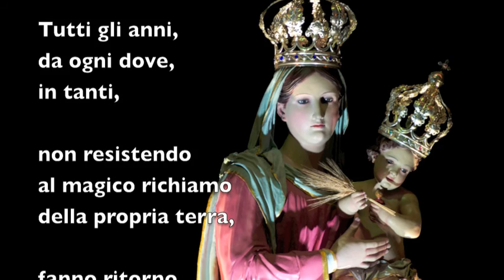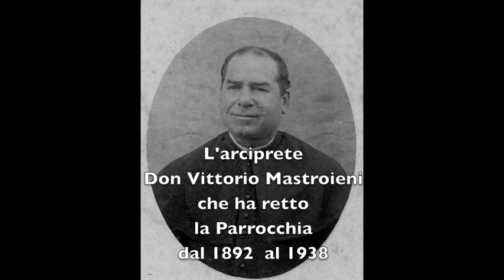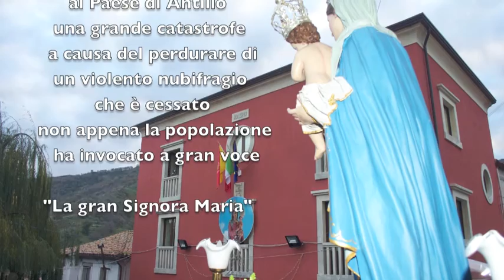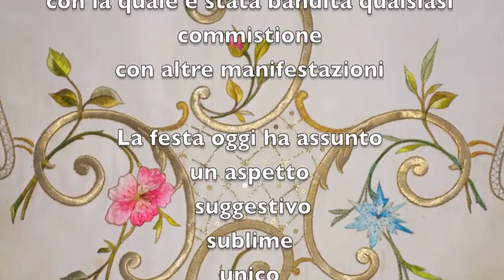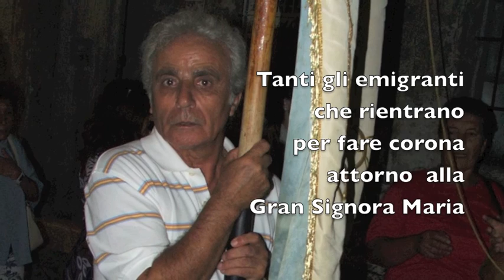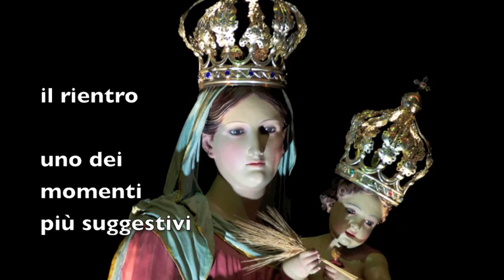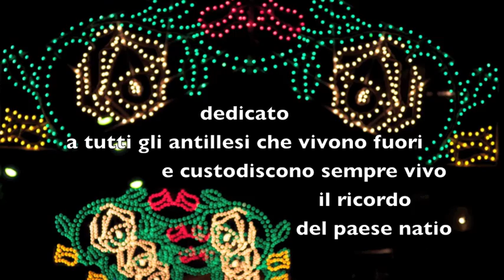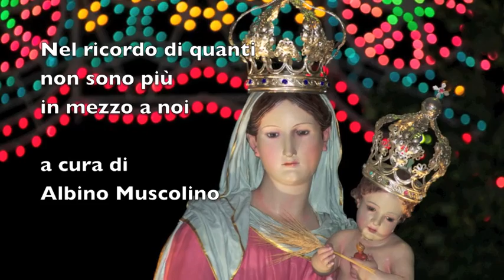Antillo: la festa della Madonna della Provvidenza nel tempo.